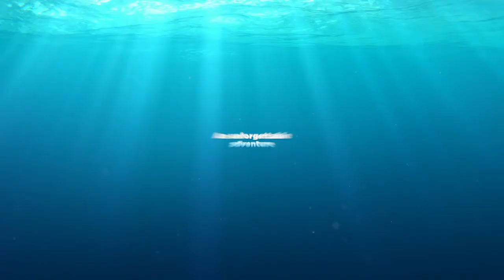Finding Dory (Official Trailer)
The friendly-but-forgetful blue tang fish reunites with her loved ones, and everyone learns a few things about the true meaning of family along the way.